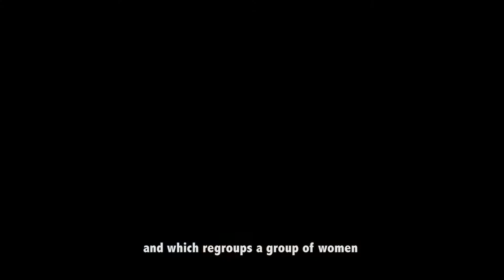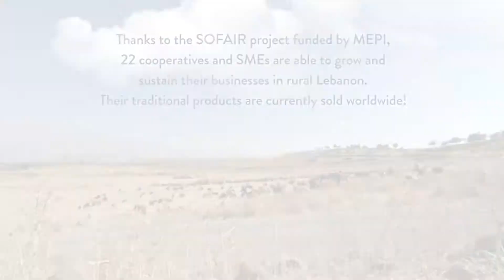SOFAIR project: Al Atayeb Cooperative in Kfardebian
Visit to Al Atayeb Cooperative in Kfardebian, Mount Lebanon.
Established in 2004, Al Atayeb Cooperative is a food-processing cooperative located in the village of Kfardebian, in the district of Keserwan. Made of 10 women, the cooperative is specialized in the production of apple-based products and jams, in addition to the preparation of a larger variety of local produce. Highly ambitious and meticulous, the members of the cooperative aim to constantly enhance their social and economic conditions through their activity.

Thanks to the SOFAIR project funded by the Middle-East Partnership Initiative (MEPI), 22 cooperatives and SMEs are able to grow and sustain their businesses in rural Lebanon.
Their traditional products are currently sold worldwide.